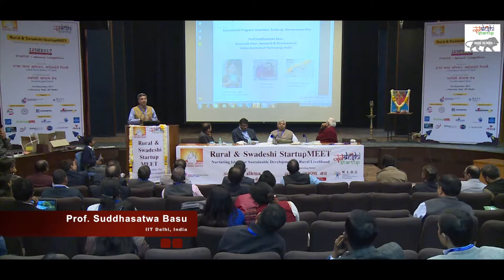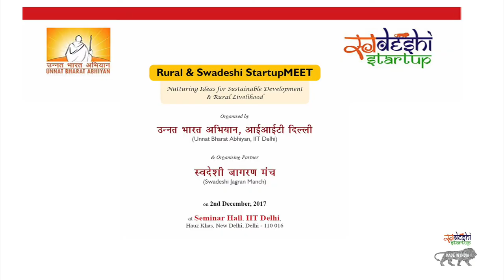Rural and Swadeshi StartUp Meet | Prof Suddhasatwa Basu | IIT DELHI 2nd December 2017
An event to provide platform to make connect between Establish/Successful Entrepreneurs, Budding Entrepreneurs & People planning to start any venture.

Speaker -  Prof  Suddhasatwa Basu ( IIT Delhi )

India is witnessing a new Era wherein young generation is aspired to become entrepreneurs. There are many avenues like Start-up India Mission to accelerate the mission but many Start-ups struggle to get the right kind of direction and mentoring to show them the path to move forward.

“Unnat Bharat Abhiyan” which has been working extensively in the field of rural technologies and promoting rural entrepreneurship is organizing this meet along with its outreach partner “Swadeshi Start-up” (An initiative of Swadeshi Jagran Manch) to bring together all stake holders from Govt., Academics, Industry, entrepreneurs, Incubators, Angel Investors and VCs.

The idea is to have a holistic prospective on sustainable development models and how young aspirant entrepreneurs can be the change agents in India.

The program had witnessed idea-sharing by young entrepreneurs and about 10 had selected by Swadeshi Start-up for hand holding and linking to mentoring & fund raising for their Start-up.